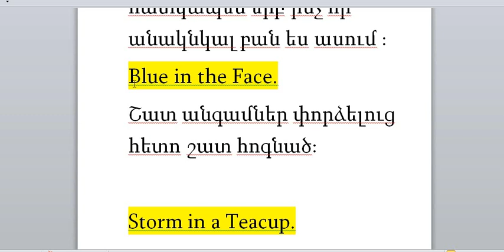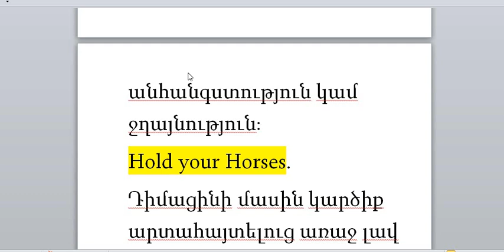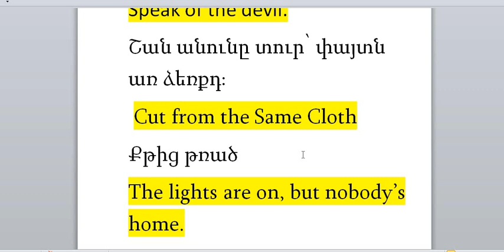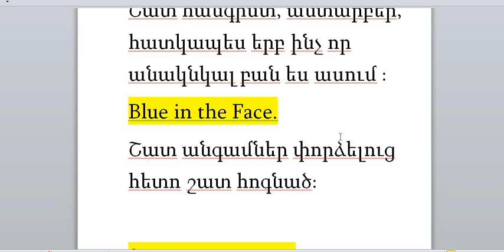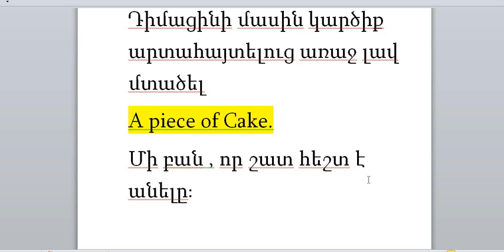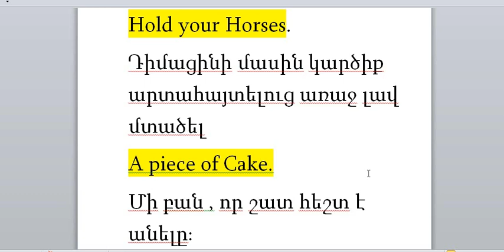lesson 50 Անգլերենի Ուսուցում English lessons 50 անգլերեն դասընթացներ 50 angleren das@ntacner 50